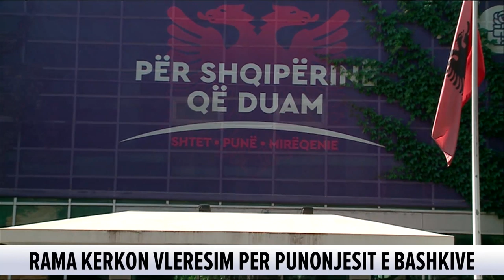26 korrik, 2018 Edicioni i Lajmeve ne News24 (Ora 13.30)